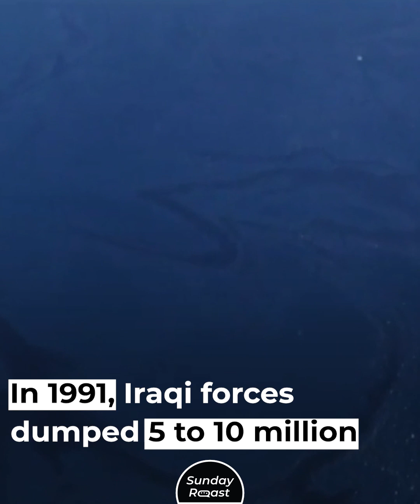10 Biggest & Dumbest Ecocides in History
We humans see ourselves as the alpha beings on this planet—the rulers and protectors. But every now and then, our own incompetence and foolishness reveal themselves, showing us that we are nothing more than a danger to ourselves and the planet. Here are some of the most horrible disasters caused by human activity.